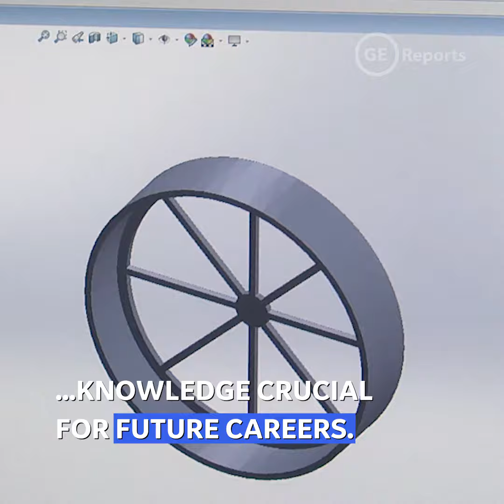A Slam Dunk For STEM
We teamed up with Boston superstars to bring STEM equipment to local schools.